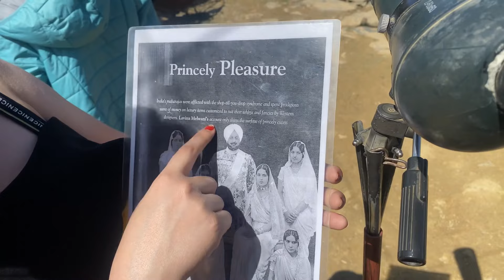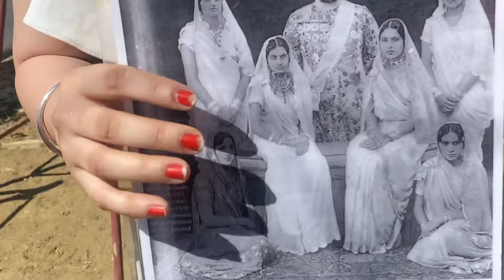KUFRI VLOG | ADVENTURE WORLD | FULL ENJOYMENT | HORSE RIDING | ZIP RIDING | HIMACHAL | SHIMLA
EASY WAY TO LEARN BHANGRA